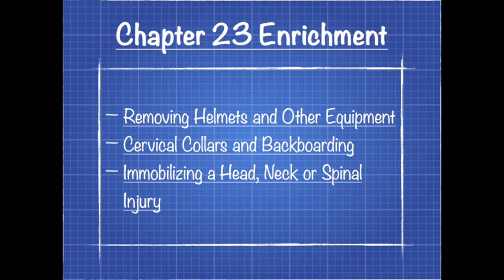EMS - Chapter 23 Lecture Video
Chapter 23 Lecture Video for Emergency Medical Responder by Kyle Bashore